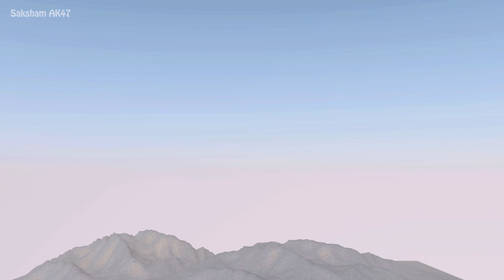Bayek gets lost in desert - 3D Animated | Bobblehead Animations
Bayek gets lost in desert -
Bayek Of Siwa is lost in the desert and is very thirsty, he climbs on top of a Pyramid to look for some water. But his tamed Eagle Senu has other plans...

This animation is based on Ubisoft's Assassin's Creed Origins.
This Animation was made by me (Saksham AK47) and you are not allowed to use this without my permission.
Made in 2 weeks, including the modelling, Rigging, texturing, Animating, Lighting, Rendering and Editing.

Like if you want a Part 2 and leave your suggestions in the comments :)
Programs used -
Maxon Cinema 4D R18 (for 3D animation)
Adobe Photoshop CS6 (for texturing)
Adobe Premiere Pro CS6 (for Editing)